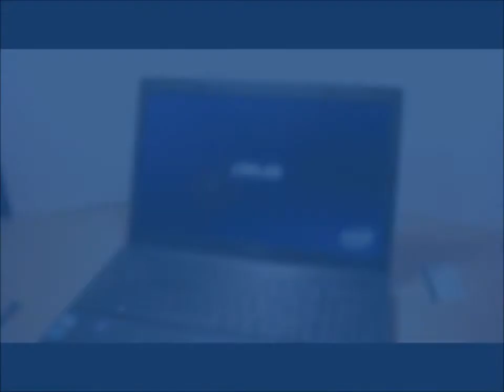How to replace laptop screen (Asus X54H-BD1BH)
You will need:
Small Philips screwdriver
Small Flathead screwdriver
Credit card, fingernails, or plastic spudger
Piece of tape